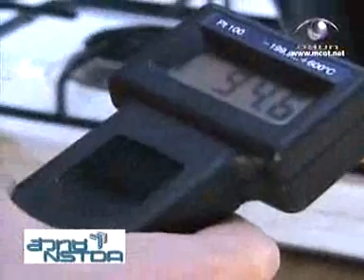5 อันดับวัตถุระเบิดภายในบ้าน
น้ำมันดอกทานตะวันที่เราใช้กันในครัว คือวัสดุที่ติดไฟได้ ถ้าอุณหภูมิร้อนจนถึงค่าหนึ่ง และเราใช้น้ำดับ มันจะระเบิดขึ้น ผงหมักผสมอาหาร กับถ่าน มันคือระเบิดดีๆนี่เอง สนใจคลิก